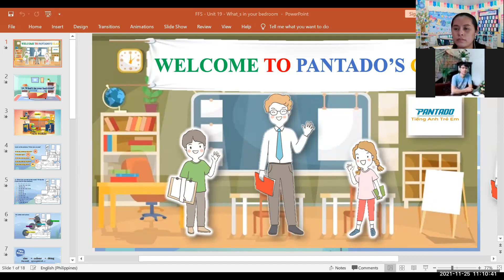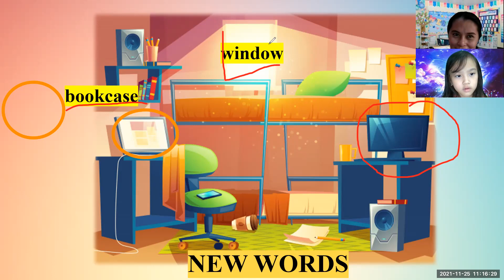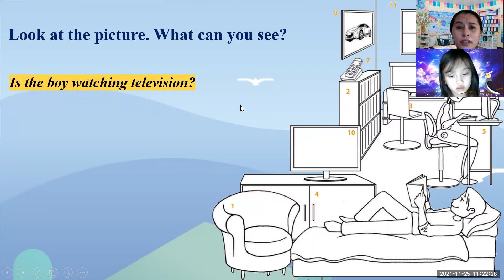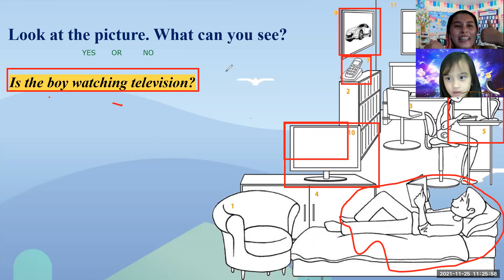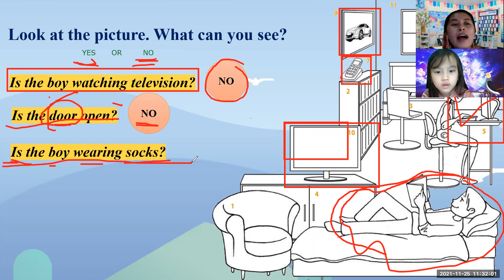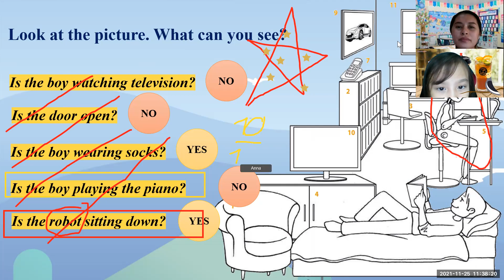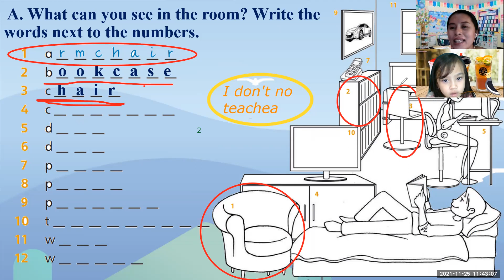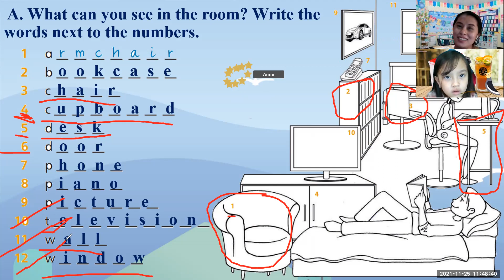PK2012023- 11-25-21 - UNIT 19: WHAT'S IN YOUR BEDROOM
FUN FOR STARTERS - UNIT 19: WHAT'S IN YOUR BEDROOM